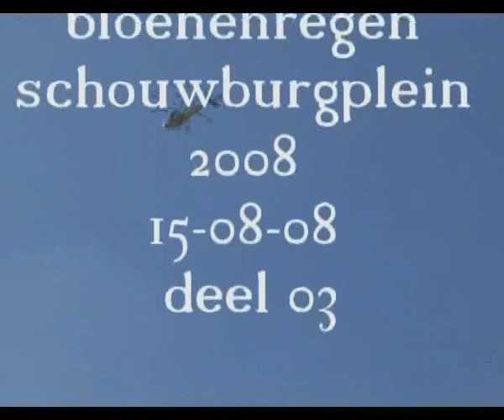bloenenregen schouwburgplein 2008 15-08-08 deel 03-03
aantal films 344